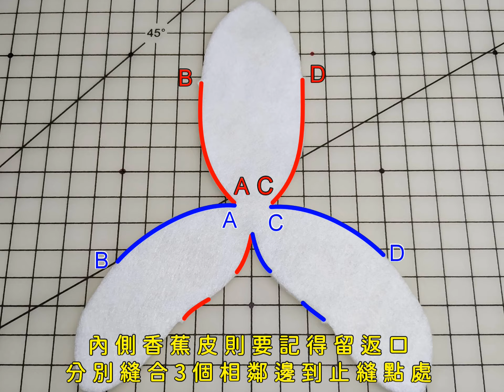不織布 - 迷你小香蕉 + 教學（Sew a mini banana）